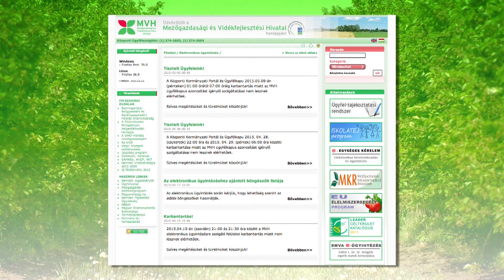Közeleg a határidő - Kölcsey Tv